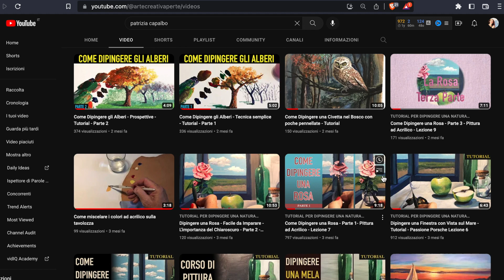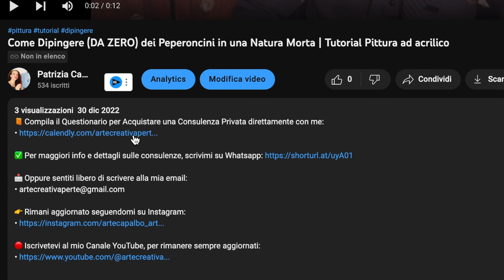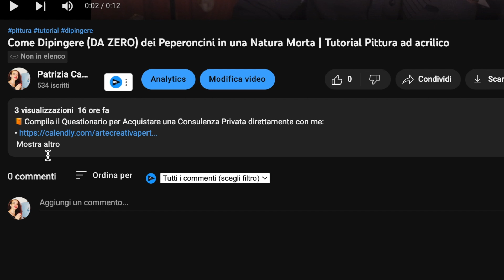Consulenza Pittorica per Imparare a Dipingere 🎨❤️🖌️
Per domande e curiosità scrivimi qua sotto nei commenti e prenota una consulenza privata per imparare anche tu come farlo 💪

❓Chi è Patrizia Capalbo di Arte Creativa per Te❓E perché può aiutarti nella pittura❓

Ciao!
Benvenuti sul mio Canale YouTube dedicato all'Arte, io sono Patrizia e mi occupo di Arte , la mia pittura, un accostamento Pittorico tra il Romanticismo e il Surrealismo, in questi Video Tutorial voglio mostrarvi con varie Tecniche Pittoriche, le Velature, il Chiaroscuro, il Contrasto di colore, il Metodo Classico.

Sono un artista professionista con oltre 30 anni di esperienza nel mondo della pittura! Ho da sempre dipinto per lavoro e per passione, facendo dell'arte la mia occupazione principale!

Amo tantissimo quello che creo ogni giorno! Quindi se vuoi avvicinarti alla pittura ed essere aiutato dalla sottoscritta, beh inizia adesso!

Tutto quello che si può desiderare da un Corso d'Arte, tecniche, trucchi, risparmio nell'acquisto di materiali, quali colori usare, e su quale supporto, scegliere i pennelli, imprimitura e vernice finale.

Questa è la mia vita, se è importante anche per te, sei nel posto giusto.